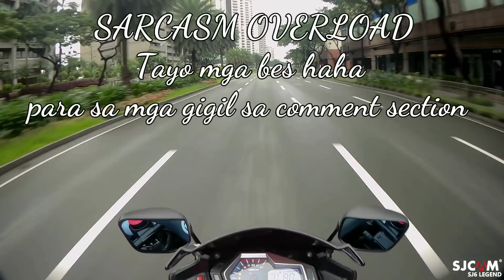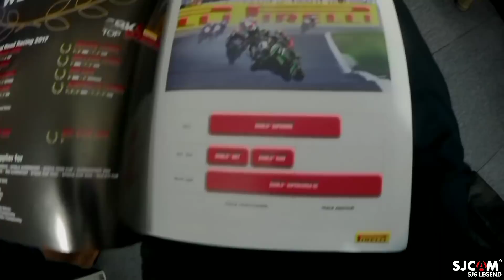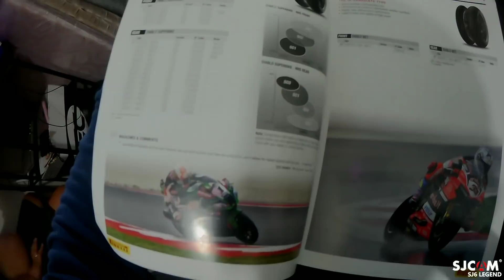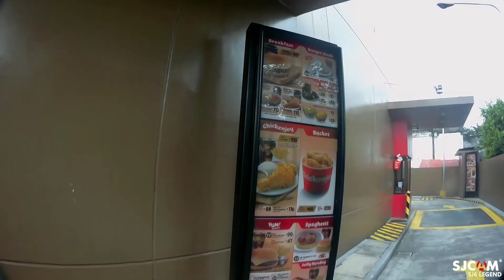PIRELLI SUPERCORSA on SS250 / LOCAL MOTO VLOGGERS / WE LOVE MOTORCYCLE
Sooooo this vlog is for the damn keyboard warriors that kept on comparing moto Vloggers LOL...

We all have our unique features...

Just sit back and relax... And shut the f up... 🤣